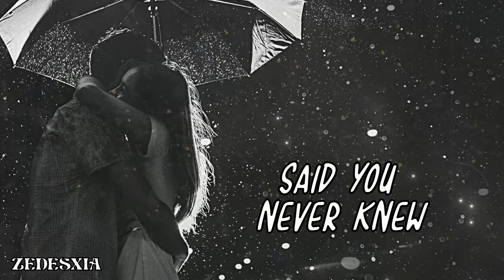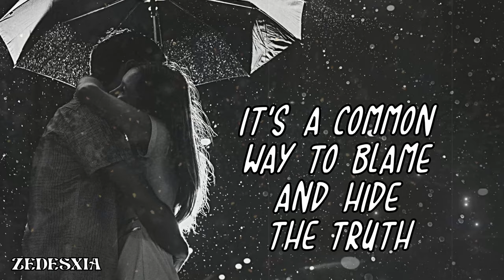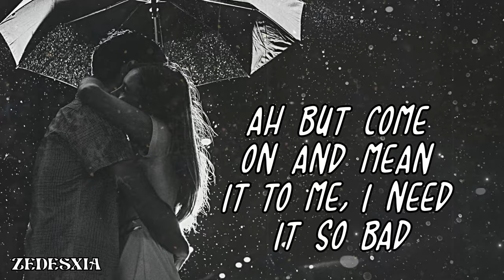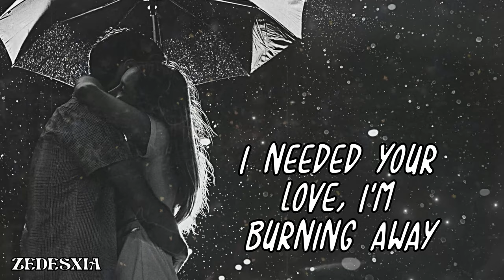Nathaniel Rateliff & The Night Sweats - I Need Never Get Old